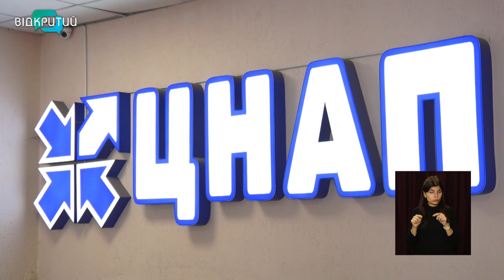У Дніпрі з’явиться ЦНАП у форматі “прозорого офісу”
Найбільший у Дніпрі ЦНАП у форматі «прозорого офісу». Триває масштабна реконструкція колишньої будівлі Індустріального райвиконкому.  Від старого приміщення там залишились лише стіни, кажуть ремонтники. Уже позаду демонтажні роботи. Тепер у розпалі – ремонтні. Вже поштукатурили стіни, виконали стяжку підлоги. Нині прокладають електрокомунікації та встановлюють вікна. _______________________________________________